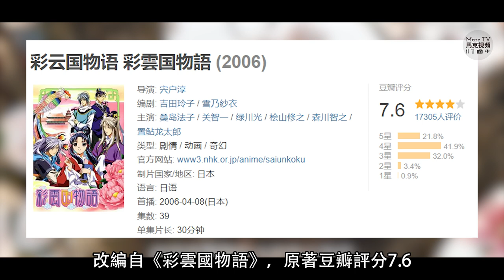【ENG SUB】The Legend Of Rosy Clouds 李一桐 曾舜晞《雲秀行》 “貌美聰明的女官”遇上“扮豬吃老虎的君王”！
故事上是改編自雪乃紗衣的《彩雲國物語》，劇講述了在傳說中的彩雲之南，名門窮小姐紅秀麗和白切黑州主紫劉輝，從彼此試探到相互信任，紫劉輝始終陪伴在紅秀麗身邊，一路披荊斬棘為民謀利，最終收獲友誼與愛情；紅秀麗助紫劉輝平天下破陳規，解決八州危機...

Drama name:The Legend Of Rosy Clouds
Staring by Li yi tong and zeng shun xi
Drama Plot please select English Subtitles at CC